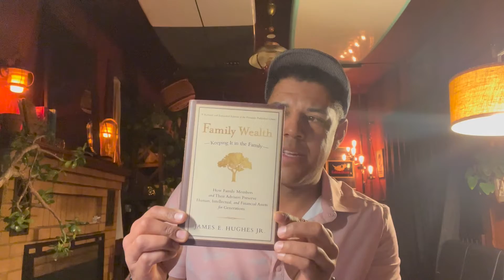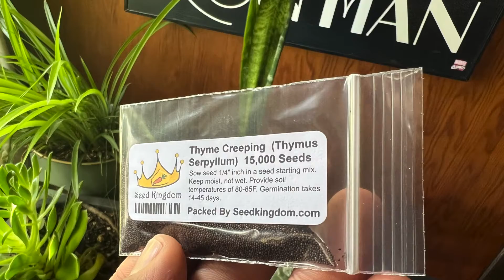81 days till my wedding!!!!!